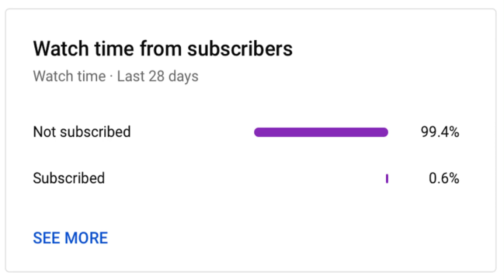Religion Of Popular Celebrities